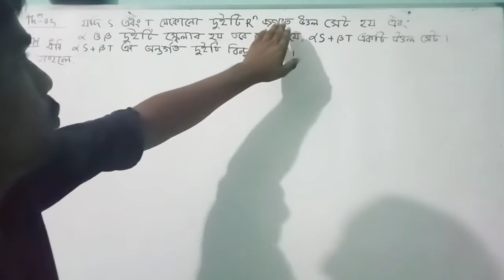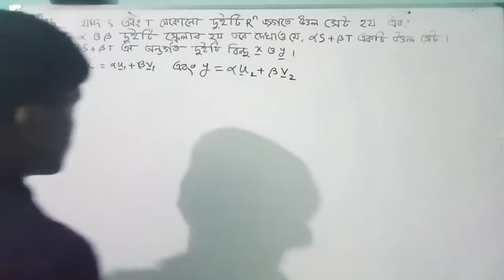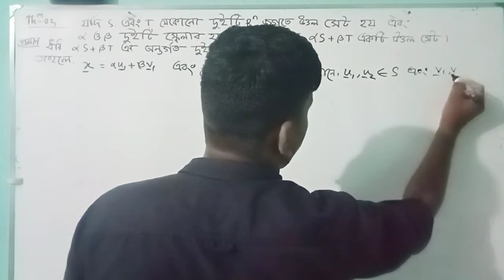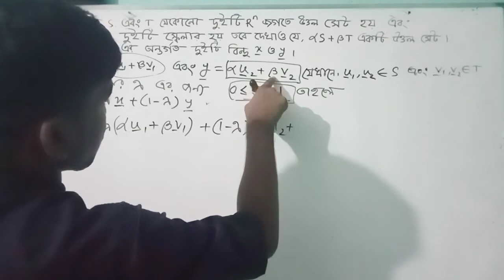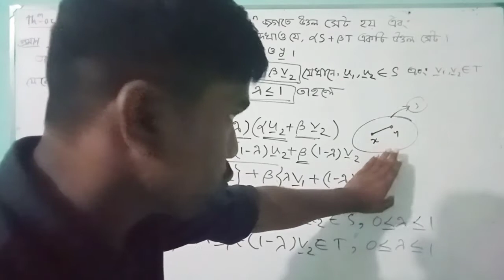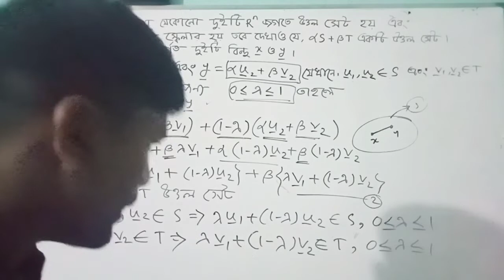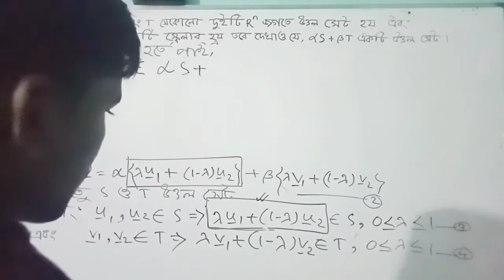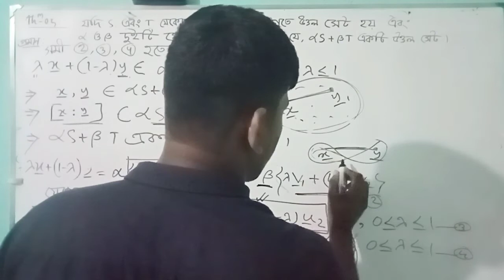Linear Programming || Convex set and Related Theorem || Chapter 1 Theorem 5 || Math The Hematics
ভিডিওটি গণিতের অনার্স  ৩য়  বর্ষের ভাই বোনদের জন্য বানানো হয়েছে।